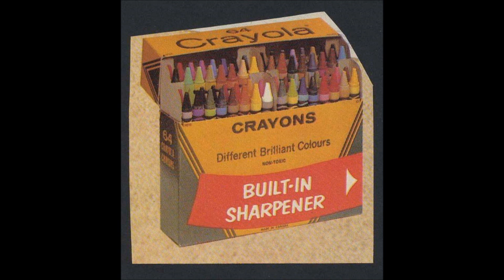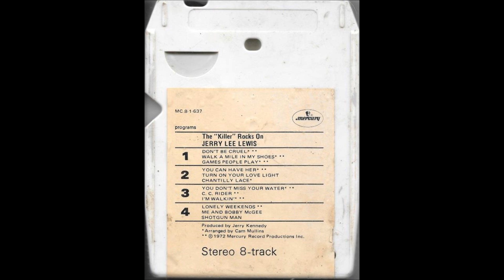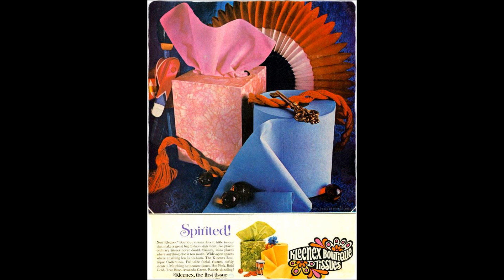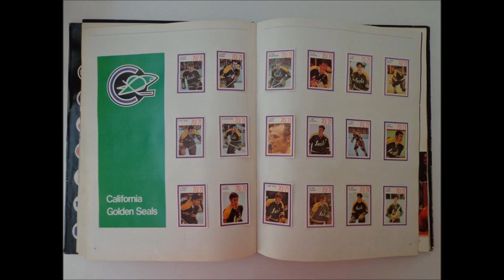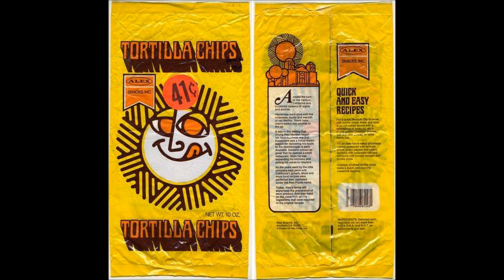Honey, I'm In Love With You - The Spinners (1977)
Photos: Youth memories of mine from the 1970's.